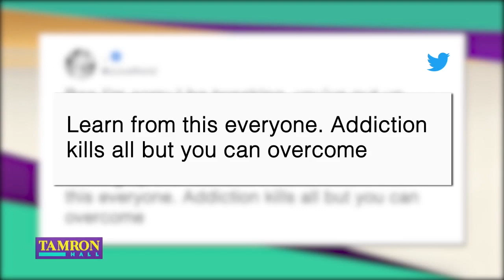Juice WRLD’s Tragic Death Likely Tied To His Addiction Struggles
Rapper Juice WRLD’s family and friends speak out on his untimely death and his struggle with opioid addiction. Dr. Lipi Roy joins the discussion to speak on Juice WRLD’s overdose and the opioid addiction crisis and young people.